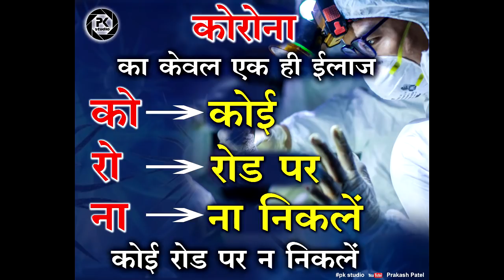New Cg Comedi Natak || गलारा बाई || काॅमेडी नाटक || हसी का हंगमा || संगी के मया की प्रस्तुति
LIVE PROGRAM -  Sangi Ke Maya Gundar Dehi
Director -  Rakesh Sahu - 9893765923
Singer - Bhagwati Sahu And Mahendra Kothiya
Video Producer - Prakash Patel
Album - Live stage Program
Language - Chhattisgarhi
Persent's -pk_studio
Editor